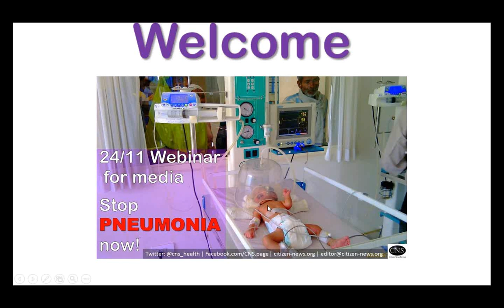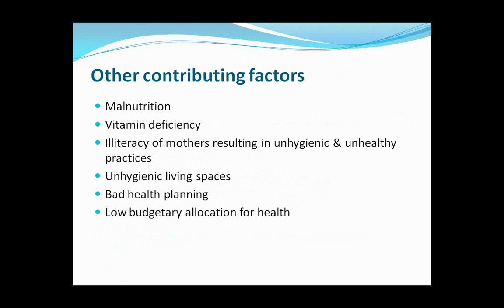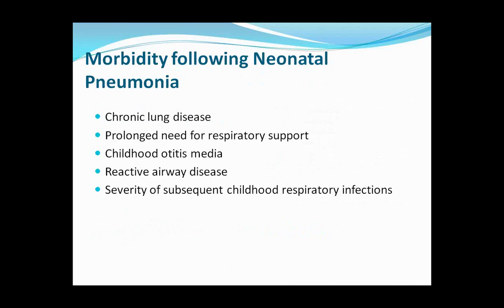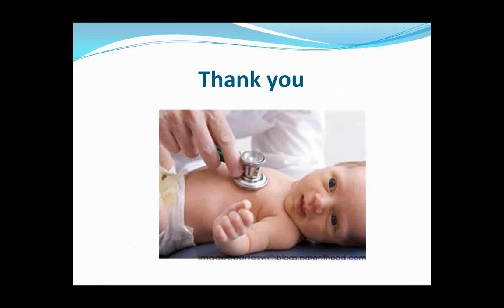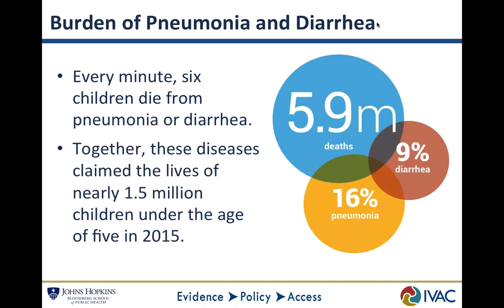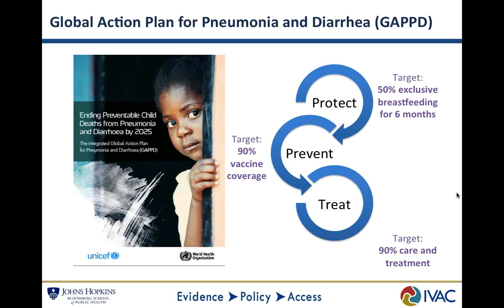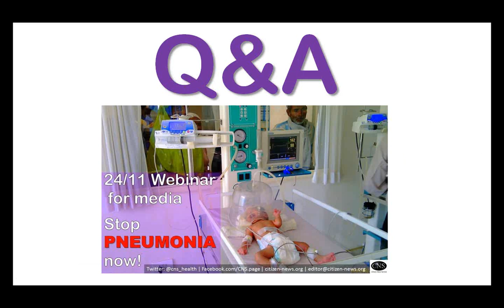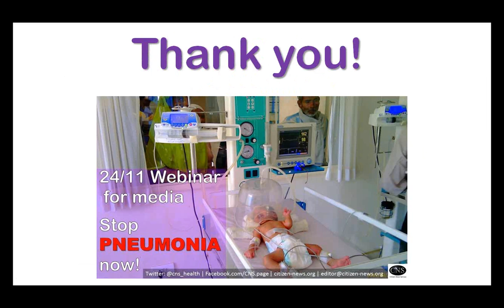[Webinar] Every breath counts: Stop pneumonia now!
Welcome to see the webinar recording on one of the biggest cause of death for children under 5 years of age, Pneumonia. Pneumonia also effects adults, particularly the elderly. Top reason for people living with HIV ending up in intensive care units of hospitals is not heart disease or accident, but pneumonia!

Noted experts from lead agencies such as the International Vaccine Access Center (IVAC), Johns Hopkins Bloomberg School of Public Health, International Union Against Tuberculosis and Lung Disease (The Union), King George's Medical University (KGMU), among others, presented and responded to questions.